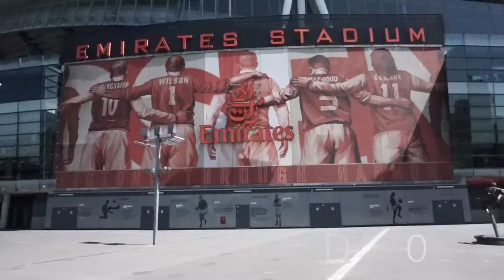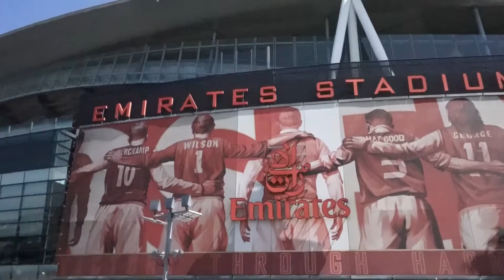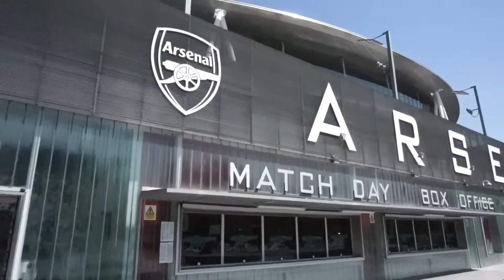Emirates Stadium | John Kilpatrick Vlog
I took my girlfriend on a surprise trip to Europe. Our first destination is London! Check it out as we explore some of central London.

A little bit about me...my name is John! My girlfriend is into vlogging and got me hooked. Being an avid traveler it was only fitting to start vlogging on this trip to Europe.